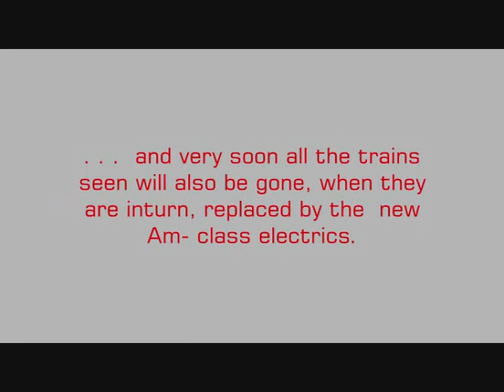Rail 'Subbies' at Newmarket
'Historic' footage shot only 8 years ago and yet so much has changed or gone from the old Newmarket station. The wonderful new station buildings track layout is very different as well with 4 platforms, although only 3 are EVER used ?, and all the trains viewed will soon be replaced by the new Am- class EMU's.
{Edited from my 2010 film 'Then and Now'}